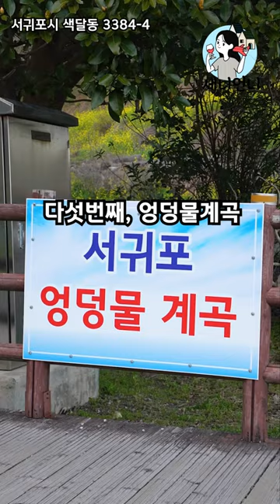제주유채꽃 포토스팟 모음집 7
제주 봄에 가면 좋은 제주 유채꽃 포토스팟 모음 7
1) 서우봉 🌼🌼🌼🌼🌼
2) 섭지코지🌼🌼🌼
3) 성읍민속마을🌼🌼
4) 녹산로 🌼🌼🌼🌼
5) 엉덩물계곡 🌼🌼🌼🌼
6) 예래생태공원🌼🌼🌼🌼🌼
7) 산방산 🌼🌼🌼🌼

하루 더 여유가 있다면 가파도까지👍🏻